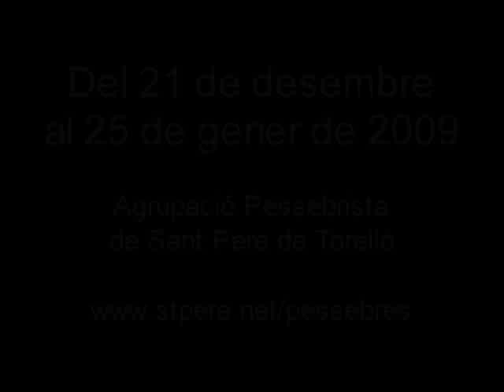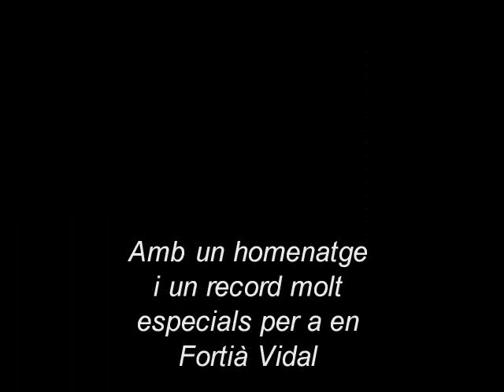Pessebres a Sant Pere de Torelló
Imatges de la 27a exposició de pessebres de Sant Pere de Torelló, que es pot visitar del 21 de desembre de 2008 al 25 de gener de 2009